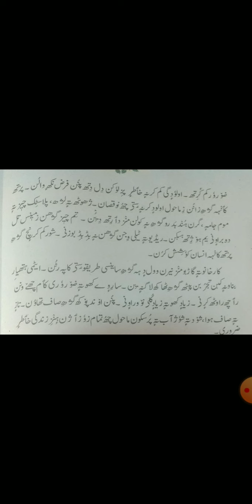class 8th subject kashmiri topic Aalodgi part 3rd GMS BUMHAMA